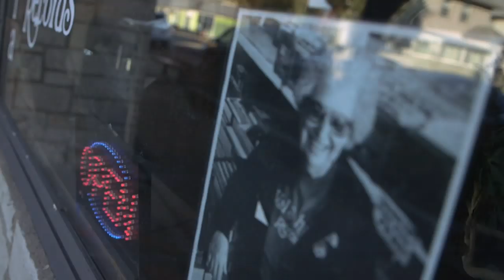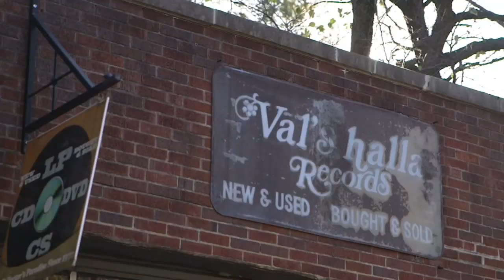Val's Halla Records closing after 47-year run in Oak Park, one of region's last independent record s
Val's Hall Records in Oak Park is one of the last independent record stores in the Chicago area. At the end of this month, it could be closing.